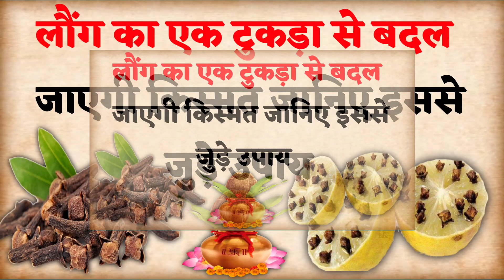सावन में करें 4 लौंग के उपाय, होगा धन लाभ | Do 4 clove remedies in Sawan, there will be money gain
किसी भी दिन करें 7 लौंग वाले 5 महाउपाय
लौंग के उपाय
भोलेनाथ करेंगें हर इच्छापूरी
लौंग के टोटके
पं प्रदीप जी मिश्रा सीहोर
पंडित प्रदीप जी मिश्रा सीहोर प्रदीप
सावन के पहले दिन क्या करना चाहिए
सावन 2023 पहला दिन
बागेश्वर धाम सरकार
सावन के पहले दिन क्या करें
प्रदोषव्रतउपाय,सावन में
प्रदीप मिश्रा
पंडित प्रदीप मिश्रा
सीताराम tv
4 जुलाई
sawan 4 jul2023y kya karna chahiye

हरियाली अमावस्या 12 भाग्यशालीराशियाँ

#hariyaliamavasya 16july

hariyaliamavasya 17july